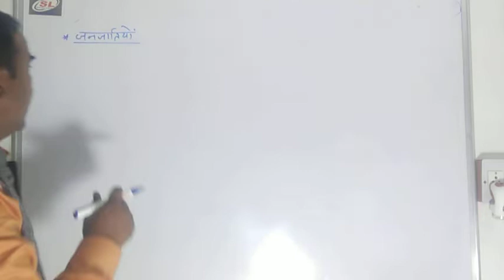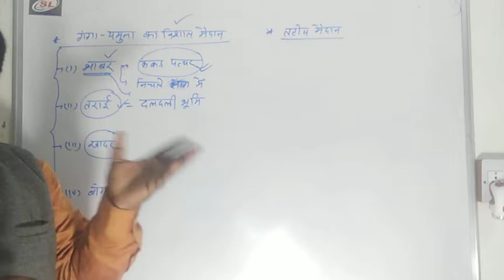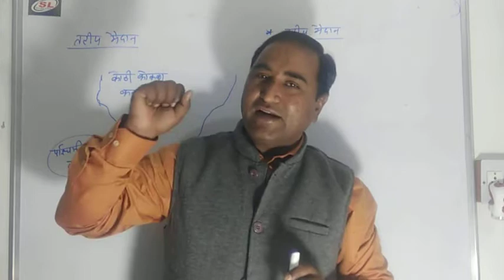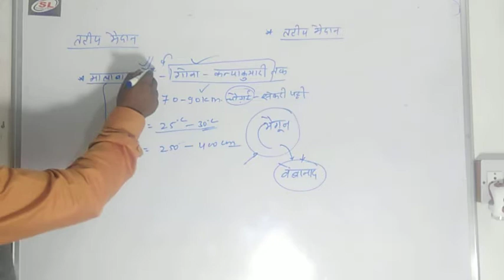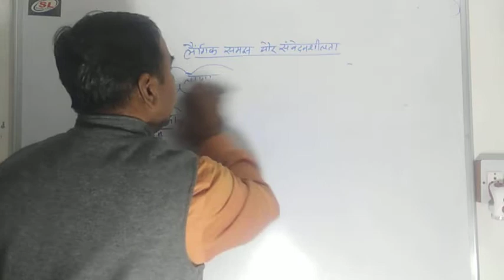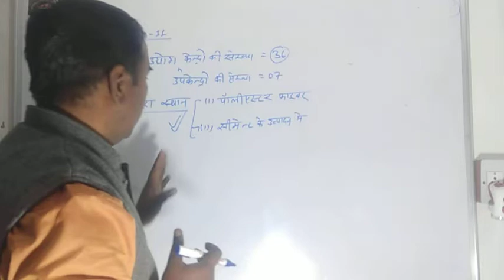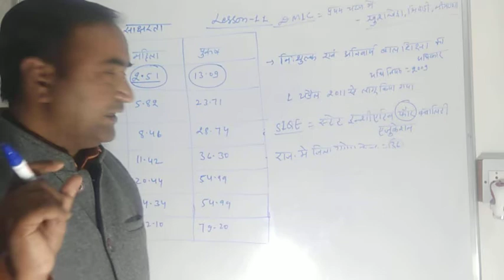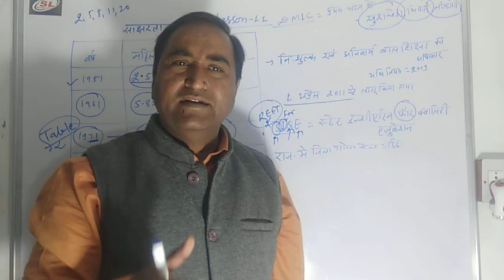कक्षा -7,पाठ-7-11,खादर,बांगर,तराई,भाबर,पश्चिमी तट, पूर्वी तट,basic knowledge.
REET,RAS, RAJASTHAN POLICE,HIGH COURT,SSC,RAILWAY.